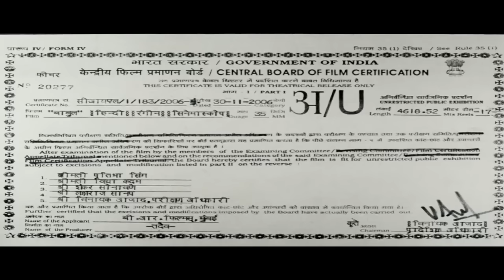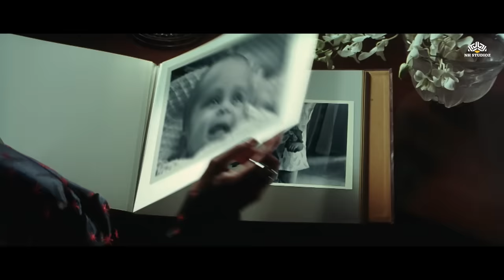BAABUL Full Movie | Amitabh Bachchan, Salman Khan, Rani Mukherjee, John Abraham | Full Hindi Movie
After his son's death, Balraj tries to get Millie, his daughter-in-law, to marry Rajat, her childhood friend. However, Millie's reluctance and opposition from his family members obstruct his plan.
Film : Baabul (2006)
Film cast: Amitabh Bachchan, Hema Malini, Rani Mukherjee, Om Puri, Salman Khan, John Abraham, Aman Verma, Parmeet Sethi, Rajpal Yadav, Smita Jaykar, Avtar Gill, Gargi Patel, Sharat Saxena, Vaishnavi, Neeta Lulla, Beena, Vijay Patkar, Sarika, Master Dhairya
Singer: Aadesh Shrivastav, Alka Yagnik, Amitabh Bachchan, Dj Suketu, Jagjit Singh, Kailash Kher, Kavita Krishnamurthy, Kunal Ganjawala, Ranjit Barot, Richa Sharma, Shreya Ghoshal, Sonu Nigam, Sudesh Bhosle
Lyricist: Sameer
Music Director: Aadesh Shrivastav
Film Director: Ravi Chopra
Film Producer: B R Chopra